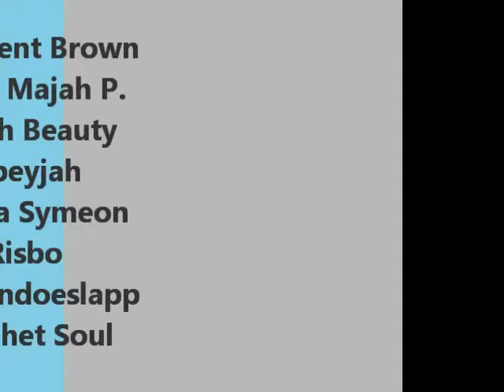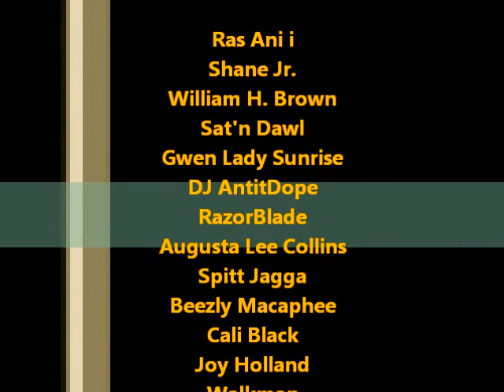Prezident Brown: Head Of The Stream "LIVE"! - The SEEN Festival - Berkeley, California USA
Prezident Brown breaks and sets new attendance record* of 3189 at: The SEEN Festival 2003
* original attendance record of; 1200+ set by
Mista Majah P in 2001.
Founded, promoted and produced by
S. Tyrone Ingram sr.
The SEEN Festival world reggae soul music event and canned foods drive has been held each year since 1996 originating at:
 Mosswood Park - Oakland, California
 and debuting in 1997 at historic
People's Park - Berkeley, California
Since it's beginning, hundreds of artists, bands and entertainers have graced The SEEN Festival's stage including:
President Brown
Mista Majah P.
Danny A Thomas of; ConFunkShun
Marquis Melody
Lord Oonka Symeon
S. Tyrone Ingram Sr and  Fox Ingram Entertainment
The SEEN Festival - The SEEN Music Series
annual world reggae soul music event and canned foods drive